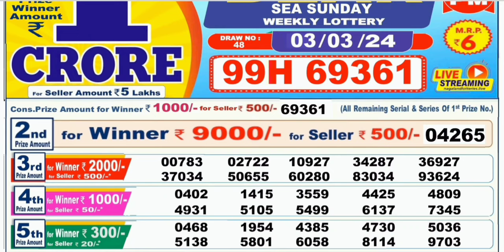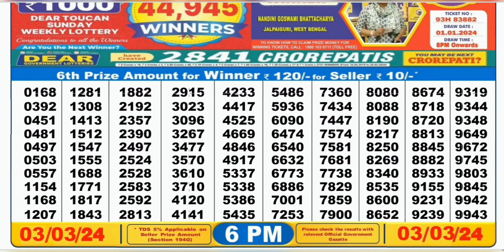Nagaland lottery result today 6pm - 03/03/2024 - morning Nagaland State Lottery Result Pdf